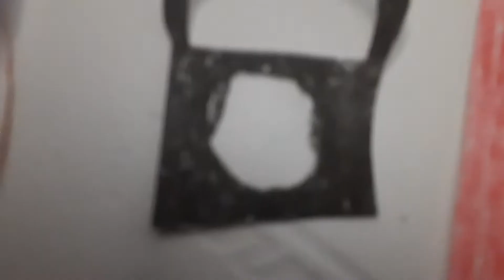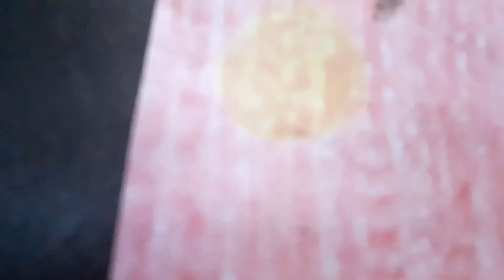Go Diego Go A Booboo On The Howler Monkey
Diego
Alicia
Skunk
Rhea
Puma
Howler Monkeys
The Mr. Tree
Grizzly Bear